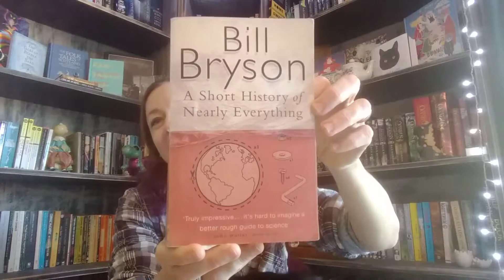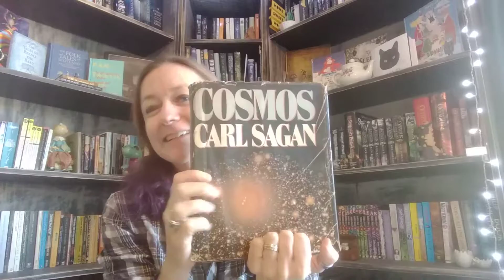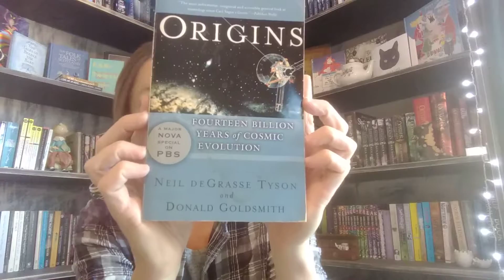Science-y Books for Non-Science-y People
In which I admit that although I own two copies of Cosmos, I haven't read either, but have read other Carl Sagan books that I don't own.

And I talk about other science-y books that are a good fit for my fairly un-science-y brain, and get a little over-excited by the fact that the universe is just generally pretty amazing.